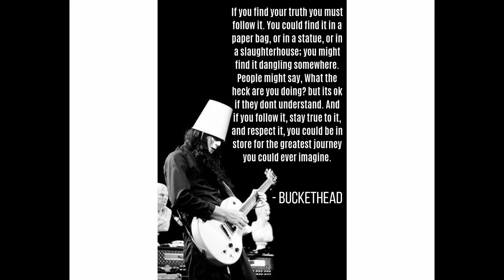Buckethead - Launchpad | Guitar Cover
This is my cover of Buckethead's "Launchpad"

For this cover I am using
Guitar: Jackson JS22-7 Dinky

Everything you hear is played and recorded by me. For the recording I used the Behringer U-PHORIA UMC22 audio interface and the great free DAW Cakewalk by BandLab

I hope you like and enjoy my cover :)